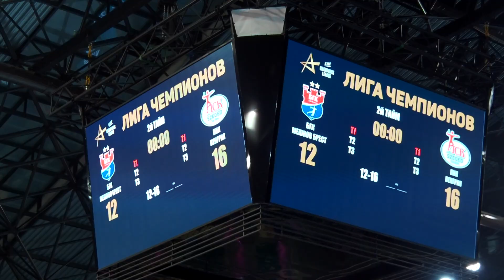БГК ТВ. Выпуск 4 (231): ждем травмированных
Невезение, усталость, ожидание травмированных. О вчерашнем матче Лиги чемпионов устами экспертов, игроков и главного тренера.

ЛИГА ЧЕМПИОНОВ
Тур 3

МЕШКОВ БРЕСТ (Беларусь) — ПИК (Сегед, Венгрия) — 25:28 (12:16)
30.09. БРЕСТ. ДС «Виктория». 19:45.
СУДЬИ: И.Павичевич, М.Ражнатович (Черногория).
ДЕЛЕГАТ: М.Баум (Польша).
МЕШКОВ БРЕСТ: Мацкевич (1/10, 10%), Усик (8/27, 30%); Санталов (2), Датчук, Бонфон (3), Юринок (1), Рубенков, Скубе (4), Шумак (2), Баранов (3), Вергейчик, Кашпарек (2), Вайлупов (3), Томашук, Враньеш (4), Силко (1).
ПИК: Миклер (4/9, 44%), Алилович (7/28, 25%); Реа, Теннесен, Бодо (2), Мигел Мартинш, Хенигман, Радивоевич (3), Шоштарич (3), Фриммель, Банхиди (5), Гарсиандиа (7), Бомбач (6), Рошта, Мачковшек (1), Блонц.